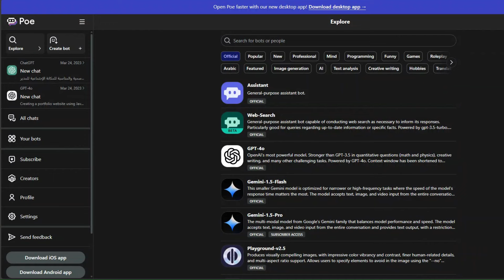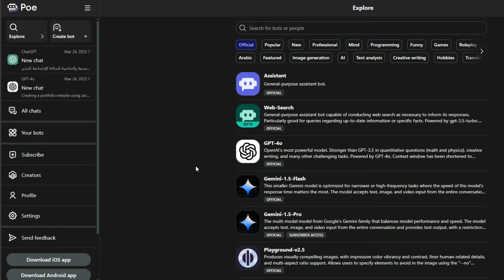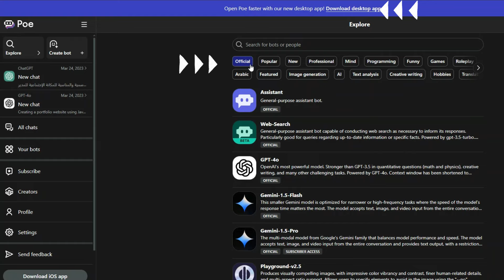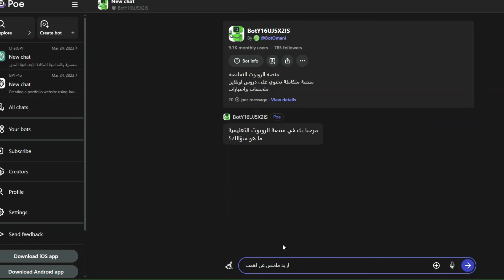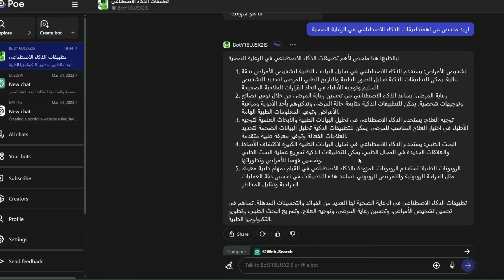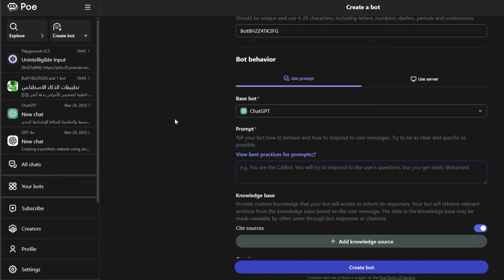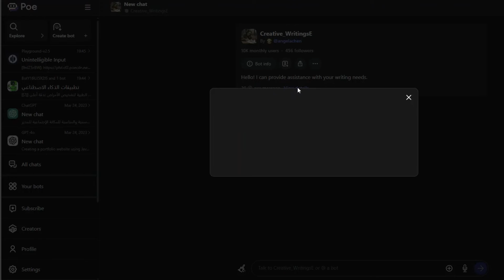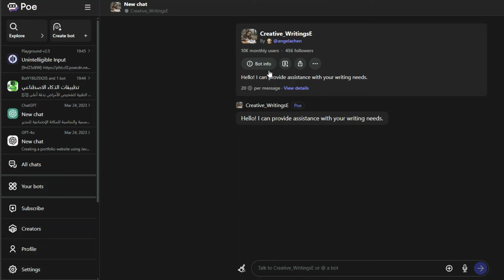Free GPTs | كل أدوات الذكاء الاصطناعي في موقع واحد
المئات من gpts يمكن تجربتها الآن بشكل مجاني من خلال موقع واحد به جميع ادوات الذكاء الاصطناعي Poe